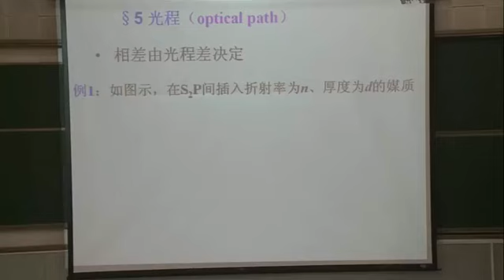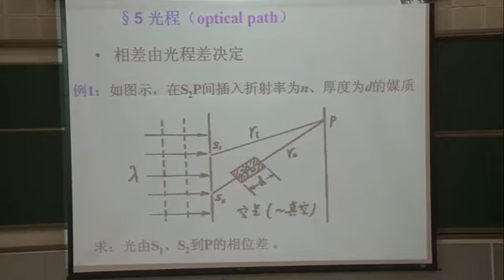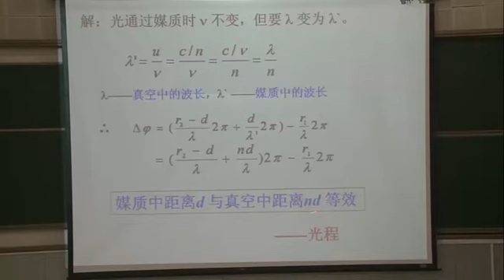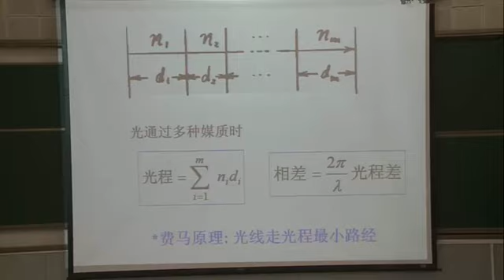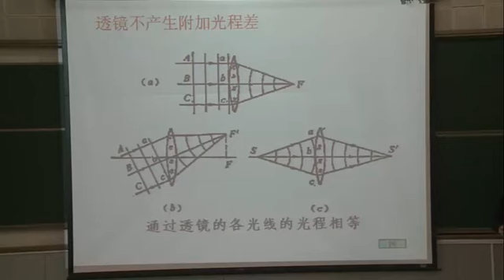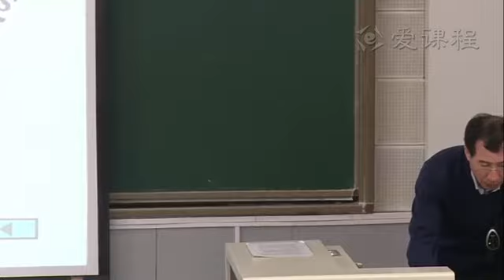光程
大学物理